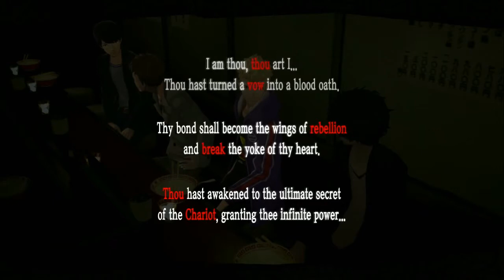ARE WE GONNA GET CAUGHT SOON!? | Persona 5 #109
Today we're jumping back into P5 and today we take care of some exams, max out another character and the plot thickens once again...  Enjoy!

follow me for anime, video game, yugioh and general nerdy shenanigans!